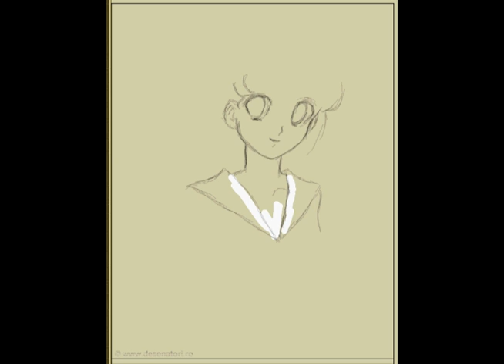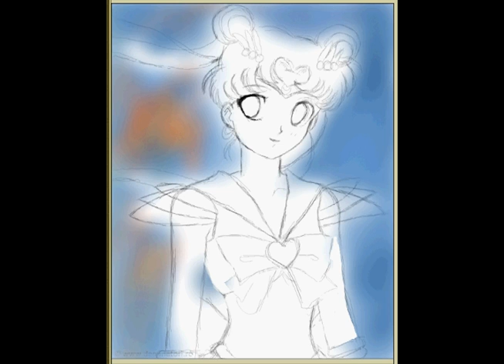Sailor Moon -SpeedPaint